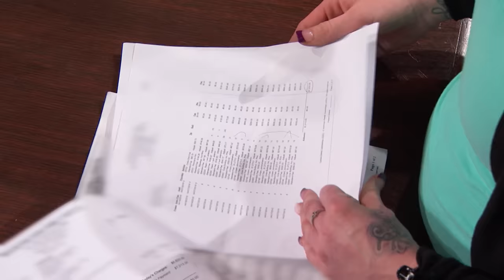Did Woman Dislodge Her Sister's Jaw with a Punch? | Part 1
Corie says her sister owes her for dental work, but did Carissa only need it because Corie punched her in the jaw?